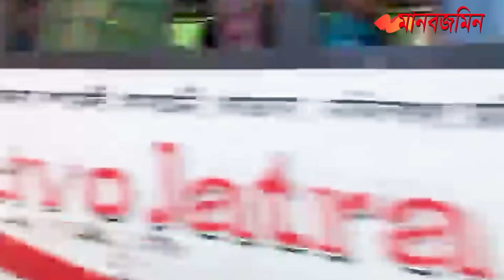শাপলা চত্বর এলাকায় কড়া নিরাপত্তা, পুলিশের অবস্থান | Daily Manabzamin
শাপলা চত্বর এলাকায় কড়া নিরাপত্তা, পুলিশের অবস্থান